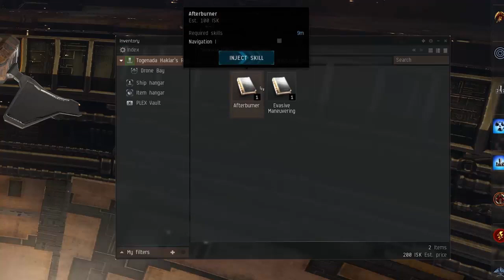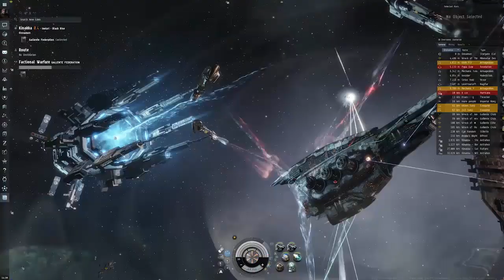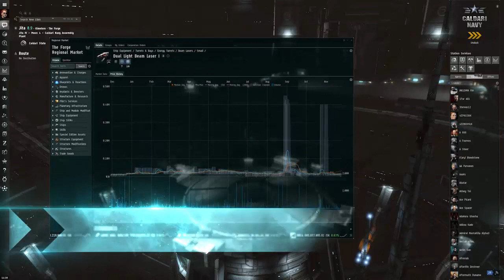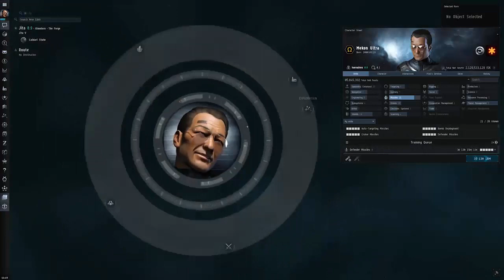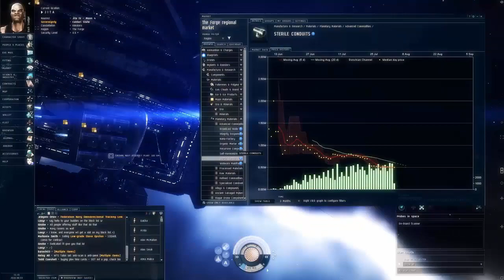THE BEST EVE ONLINE TRAILERS OF ALL TIME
This video contains the best eve online game trailers of all time.
they are memorable eve online trailer videos that will surely take you back in time!

PLAY EVE ONLINE TODAY!